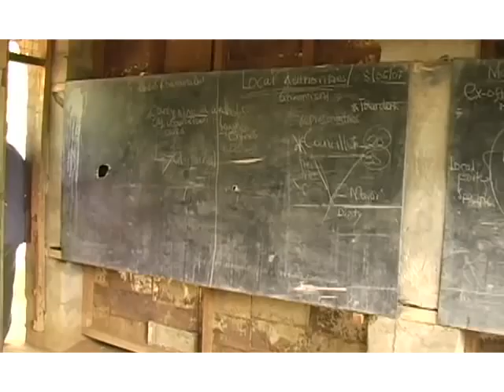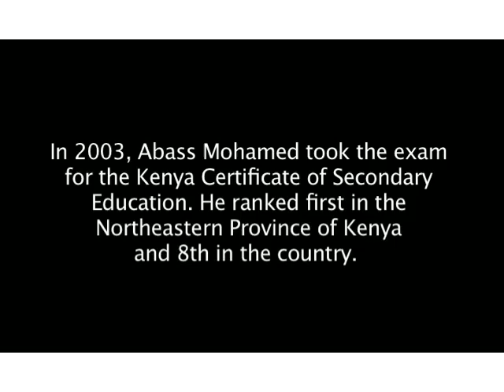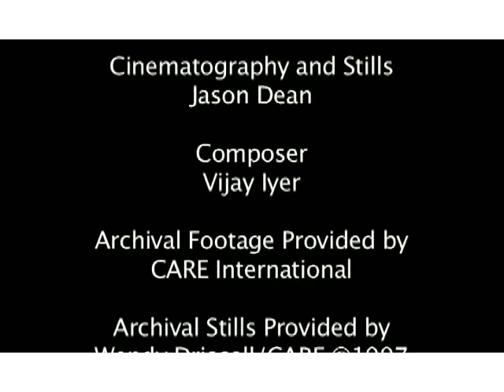Against The Odds Intro - (Abass Hassan Mohamed)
Ivy League Refugee is the pilot program in Ellis Cose's Against The Odds radio documentary series. It tells the story of Abass Hassan Mohammed, a Somali refugee who grew up in a wretched refugee camp in Kenya and managed to get himself into Princeton University.